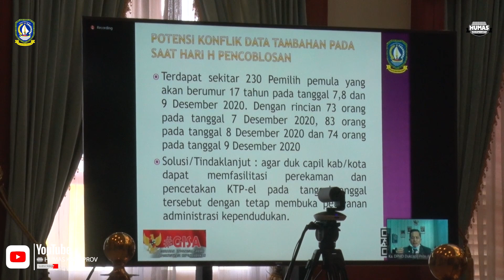VIDCON Pemantapan Koordinasi Pelayanan Dukcapil dalam Mendukung Pelaksanaan Pilkada Tahun 2020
Pjs. Gubernur Kepulauan Riau Bahtiar Baharuddin Video Conference Pemantapan Koordinasi Pelayanan Kependudukan dan Pencatatan Sipil dalam Mendukung Pelaksanaan Pilkada Tahun 2020 Provinsi Kepulauan Riau. Gedung Daerah, Tanjungpinang, Kamis (01/10).

Bahtiar Ajak Masyarakat Cek Data Pemilih
* Data Kependudukan Dukung Suksesnya Pilkada

Pjs. Gubernur Kepulauan Riau Bahtiar Baharuddin menyampaikan bahwa salah satu elemen menyukseskan pelaksanaan pilkada adalah dukungan data kependudukan yang valid. Ketika data kependudukan disajikan dengan benar maka kepercayaan publik kepada penyelenggara negara akan semakin meningkat dan membaik.

“Tugas kita adalah menyajikan data pemilih yang akurat pada pilkada 2020 ini. Tunjukan kepada masyarakat bahwa kita siap menyelenggarakan pilkada dengan mmeberikan kesempatan kepada semua untuk menggunakan hak pilihnya. Jangan sampai masyakat hilang hak pilihnya karena tidak terdaftar di DPT,” kata Bahtiar saat Vicon Pemantapan Koordinasi Pelayanan Kependudukan dan Pencatatan Sipil dalam Mendukung Pelaksanaan Pilkada Tahun 2020 Provinsi Kepulauan Riau di Gedung Daerah, Tanjungpinang, Kamis (01/10).

Hadir pada kesempatan ini Sekretaris Daerah Provinsi Kepulauan Riau H.TS. Arif Fadillah, Plh. Asisten Ekonomi dan Pembangunan Mariyani Ekowati, Kepala Badan Kesbangpol Linmas Lamidi serta Kepala Biro Pemerintahan Haryono.

Hadir juga secara virtual Kepala Dinas PMD dan Catatan Sipil Provinsi Kepulauan Riau Sardirson, Kepala Disduk Capil Kabupaten/ Kota Se-Provinsi Kepulauan Riau serta perwakilan KPU dan Bawaslu Provinsi Kepri dan Kabupaten/Kota.

Menurut Bahtiar, KPU, Bawaslu serta Pemerintah daerah, Baik Pemerintah Provinsi dan Pemerintah kabupaten/Kota masih memiliki waktu yang cukup untuk melakukan penetapan Daftar Pemilih Tetap (DPT) untuk Pilkada tahun 2020.

“Kita sudah dapat DP4 dari Kemendagri telah diserahkan ke KPU dan Bawaslu untuk melakukan pencocokan pencoklitan. Setelah itu keluarlah DPS. DPS dapat diperbaiki jika ada ada data yang perlu perbaikan. Jadwal penetapan DPT tanggal 22 Oktober, masih ada waktu kita untuk membuat data ini sempurna,” jelasnya.